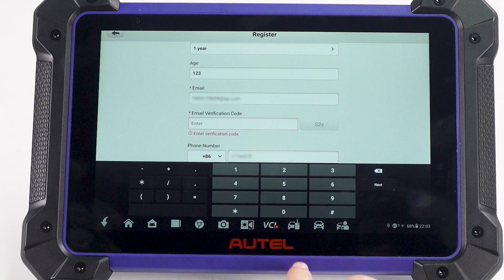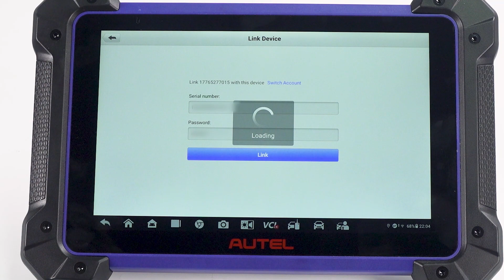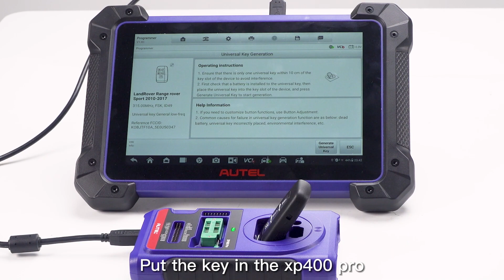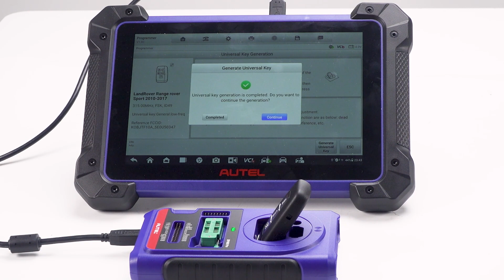Autel MaxiIM IM608 II: Registration, Upgrade, Key Generation - obdexpress.co.uk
Autel IM608 II is the most advanced key programming tool that combines the powerful IMMO and programming functions with OE-level diagnostics and advanced service functions in one tablet. It can read the immobilizer pins and password directly from the vehicle and store this information to use later when learning the newly programmed keys to the vehicle.